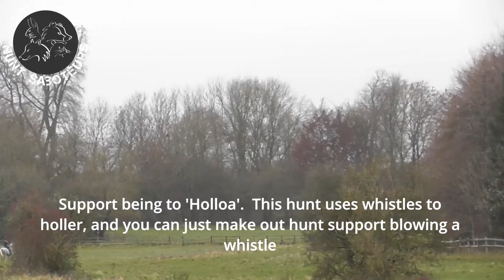Duke of Beaufort Hunt caught illegally hunting - again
This video, filmed on 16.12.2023 on the Duke of Beauforts' Badminton Estate demonstrates how hunt support and staff let the huntsman know when a fox has left the covert.
The hounds had entered Lord's Copse on the Badminton Estate yesterday afternoon, having been on the scent of a fox since the huntsman put them in the top of nearby Luckley Brake.  Sabs were waiting south of Lord's Copse having heard them leave Luckley Brake.

The hounds were put in on the eastern side.  There were point riders in various positions.  Whipper-in (we think Mitch Prosser) was on the western side.  He is the one in a green jacket on a white horse.  You can hear from the audio, that sabs spot the fox fleeing from the western end the same time as Prosser.  Prosser lifts his cap on and off and uses it to indicate the direction of the fox.

In the meantime you can also hear whistles.  This is a 'holloa' used by hunt support or staff to let the huntsman know the direction of the fox.  “Holloa” is pronounced ‘Holler’. This is the word used to describe the exultant,
high-pitched screaming yell sounded by a person who has seen the fox. Anyone may holloa a fox. The intention of sounding a holloa is to inform the huntsman that a fox has been seen.

Blowing a whistle as an alternative to the human holloa. Some huntsmen prefer staff and followers to blow a whistle when a fox has been viewed leaving a covert.

The hunt pursued this fox to Little Badminton and then to Seven Mile Plantation.  We can never be certain, but we are hopeful the fox had enough time on the hounds to escape.